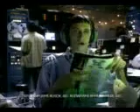Whats up Aliens